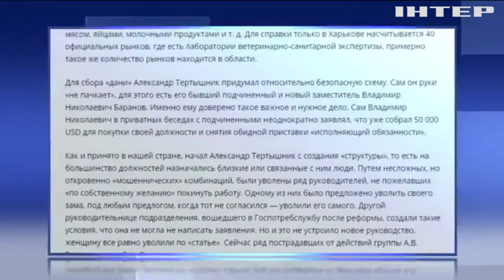Коррупционные скандалы привели к отставке руководителя Госпотребслужбы в Харьковской области